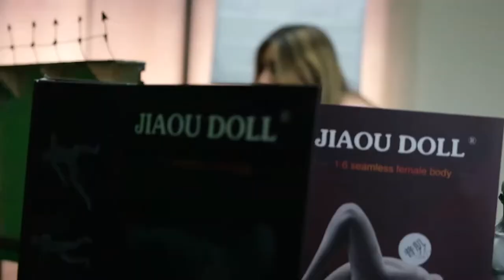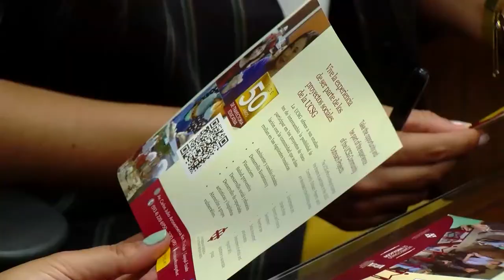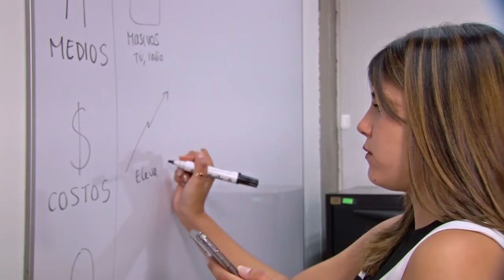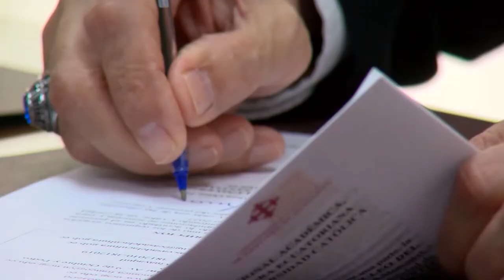AGENDA UNIVERSITARIA | PROGRAMA 9 DE SEPTIEMBRE 2022